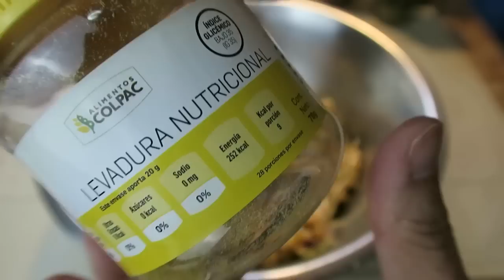👇⬇️SALCHICHAS DE PAPA Y PORO🌭🌭🌭🌭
🔽Cómo hacer SALCHICHAS DE PAPA Y PORO🔽

😘 Información MUY importante
Los leo todos los sábados a las 22:00 h.

   💠INGREDIENTES💠
1. 1/4 de poro finamente picado
2. 2 cdas de perejil fresco picado
3. 1 cda de mejorana fresca picada
4. 1 cda de mostaza en semilla
5. 1 cebolla finamente picada
6. 1 ajo finamente picado
7. 700 gramos de papas bien cocidas
8. 4 cdas de aceite vegetal
9. 1 pizca de nuez moscada
10. 2 cdas de chía hidratada
11. Sal
12. Pimienta
13. Pan molido
14. Aceite para freír